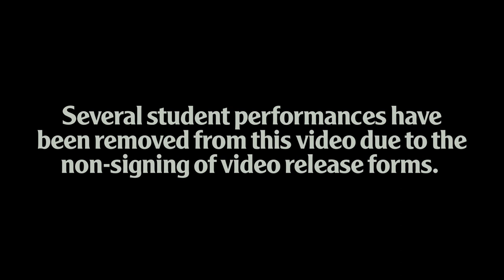Music Society Concert